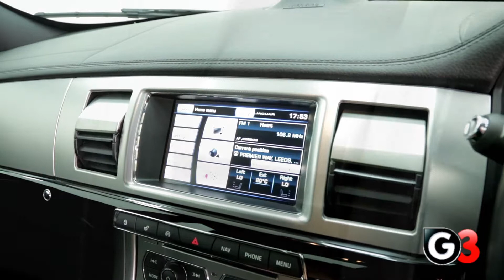It's a Hot Red JAGUAR XF R-SPORT and it's in the G3 Auctions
It's a beast - So we've given it the full retail star video treatment!

In Monday's sale, we've got a JAGUAR XF R-SPORT BLACK.  It's a 15 plate automatic saloon with 47k miles and service history.

Find this and other prime vehicles on offer at G3 Car Auctions in Leeds every week - find the latest sales and vehicles online now